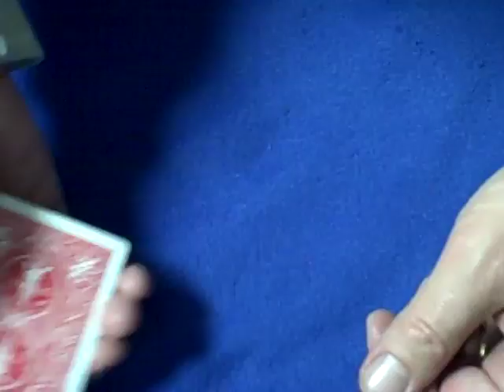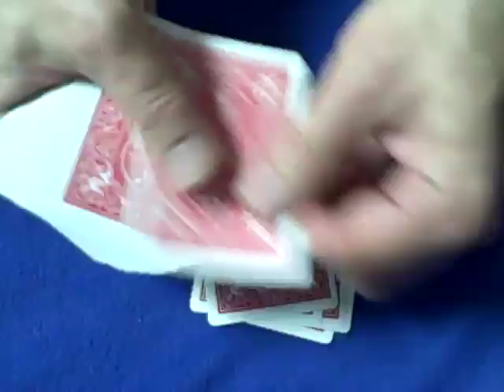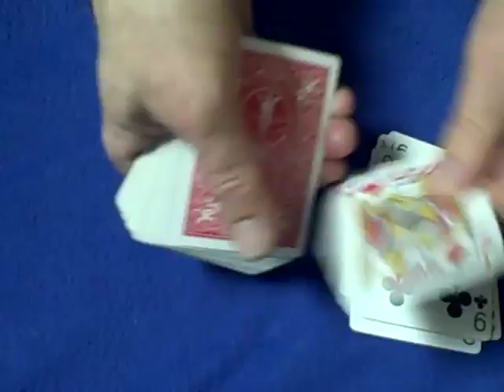Best Math Card Trick Revealed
This EASY self-working mathematical card trick will always work and it will amaze your best friends.